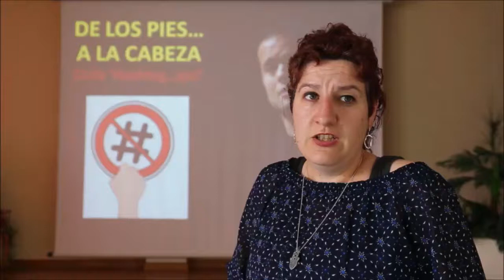Testimonio de Jessica Clemente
Jessica Clemente valora la experiencia en el ámbito social de De los pies a la cabeza, con su acción en el centro Mancala de Zaragoza dentro del ciclo Hashtag...qui